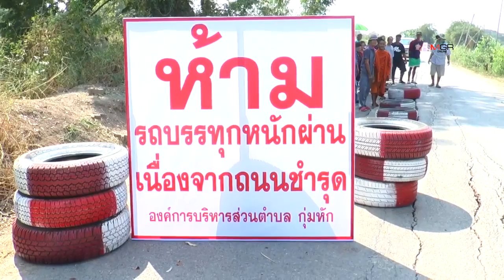ชาวบ้านสุดทนกับฝุ่นละอองมานานเต็มที ขับ จยย.ผ่านทีไรเสื้อผ้าเปื้อนฝุ่นทั้งตัว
ชาวบ้านสุดทนกับฝุ่นละอองมานานเต็มที ขับ จยย.ผ่านทีไรเสื้อผ้าเปื้อนฝุ่นทั้งตัว 31/12/2019